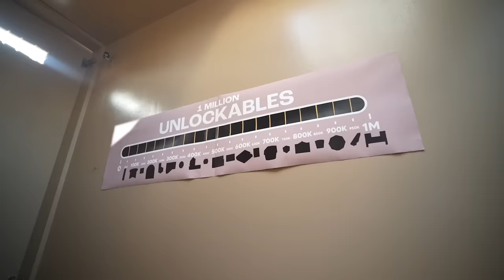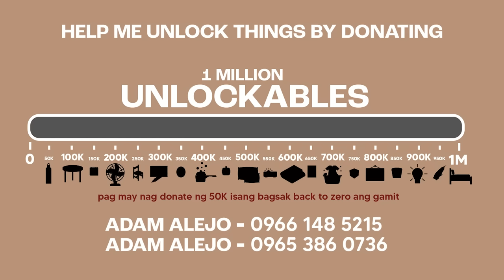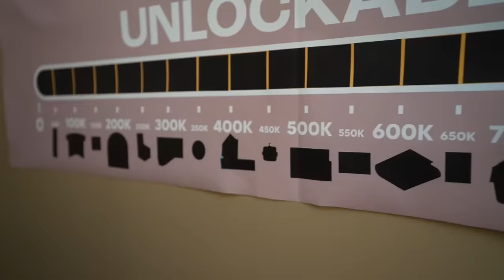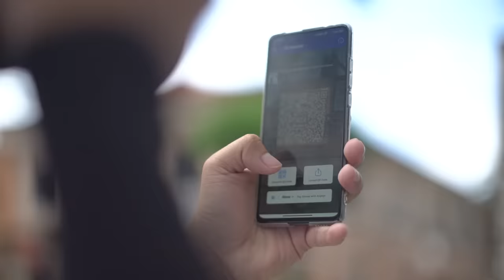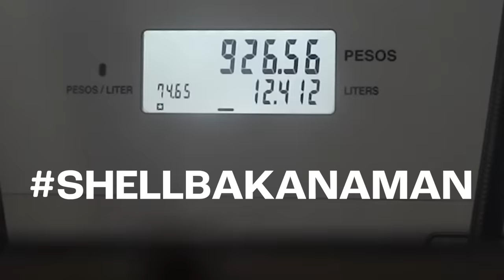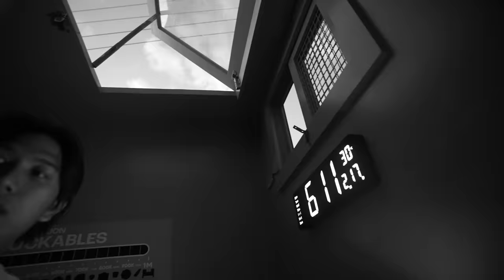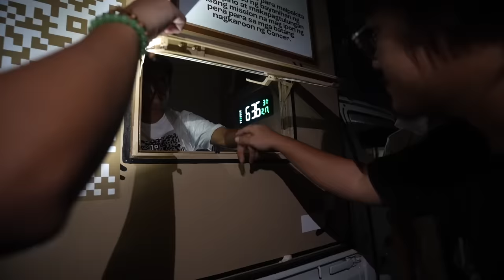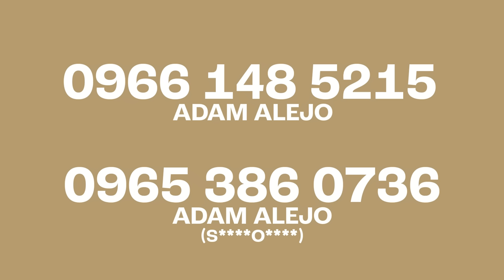Adam Alejo na AKSIDENTE sa loob BOX - DAY 2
sa loob ng Qr Code Box nag pa stuck ako ng 30 DAYS
with a goal na makalikom ng ISANG million para sa mga batang lumalaban sa cancer and with a twist na kailangan kong makapunta sa LUZON, VISAYAS AT MINDANAO.

Adam Alejo -                        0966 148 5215
Adam Alejo (S O ) - 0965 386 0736

☎️ KCO Hotline:
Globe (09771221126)